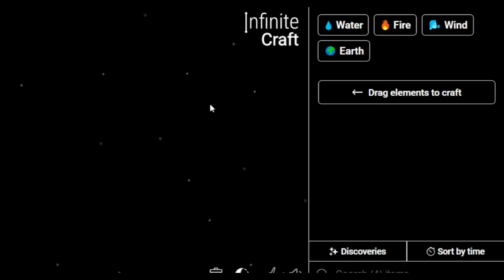How to Make Mythology in Infinite Craft | Get Mythology in Infinite Craft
Master the art of crafting with our Simple Infinite Craft Recipes Tutorials! Learn how to obtain a Mythology in the immersive world of Infinite Craft. Unleash your creativity and explore the possibilities with our step-by-step guides!

📜 Featured Infinite Craft Recipes:

Mythology ,